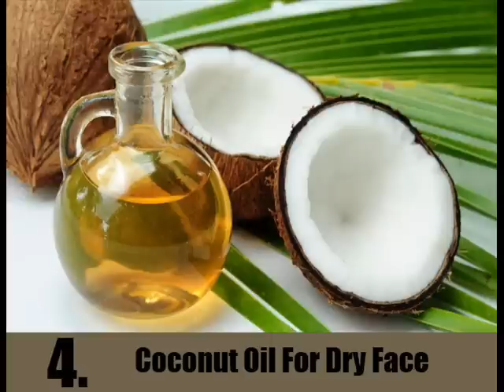8 Home Remedies For Dry Face